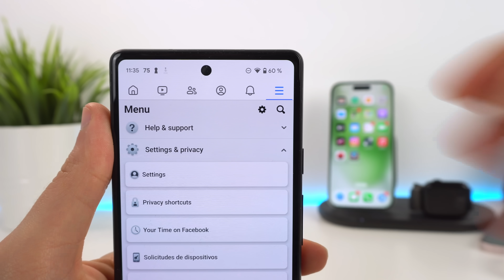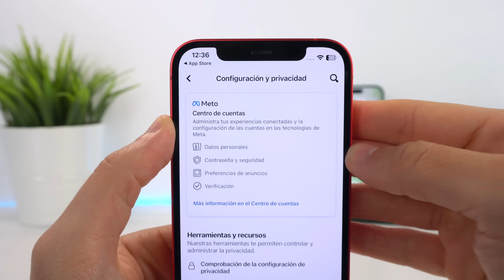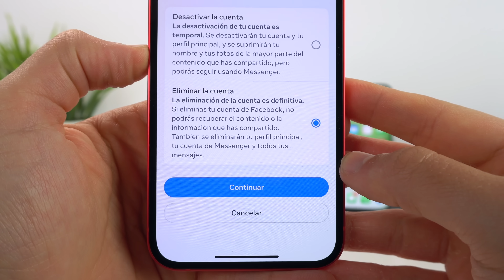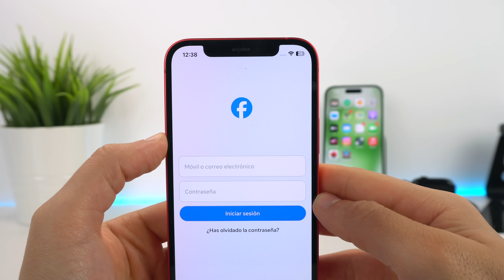Cómo ELIMINAR cuenta de Facebook PARA SIEMPRE ❌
Tutorial de como eliminar mi cuenta de Facebook o quieres borrar una cuenta de facebook tanto en móvil como en ordenador. Si lo que quieres es borrar tu perfil de Facebook, en este video te cuento cómo hacerlo de una forma sencilla y definitiva.

🎬 LÍNEA DE TIEMPO:

00:00 - Eliminar cuenta de Facebook
01:37 - Desactivar y eliminar cuenta es diferente
03:02 - Ojo a esto después
03:29 - Ten esto en cuenta